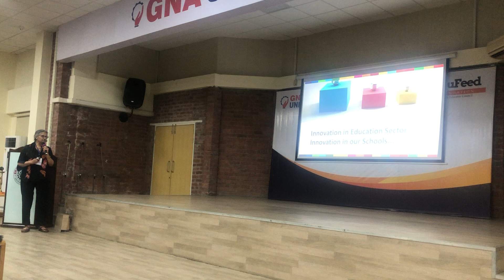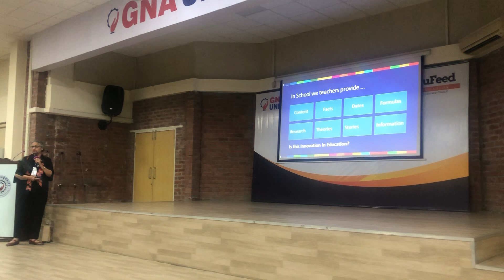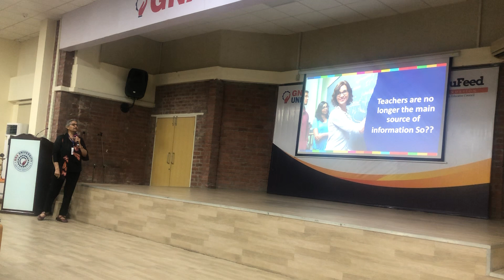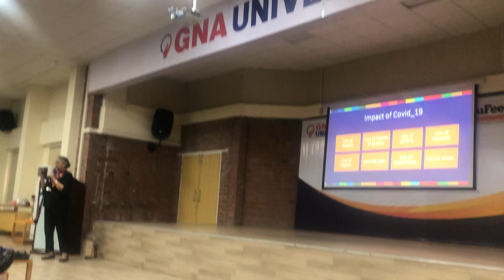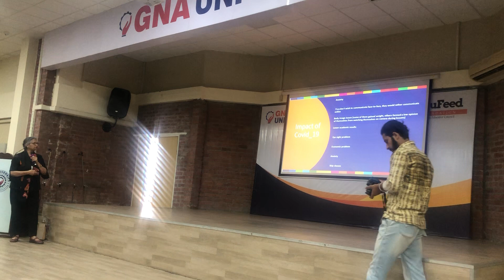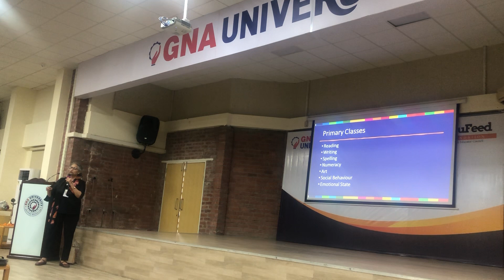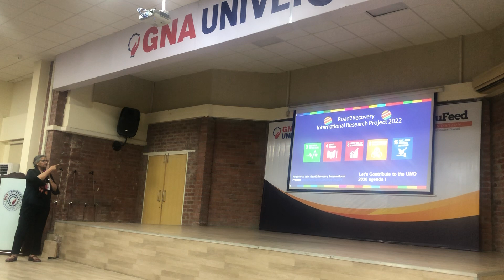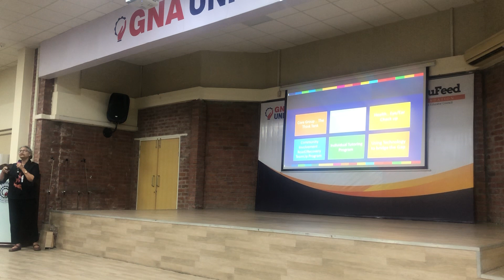Ms Paramjeet Kaur Dhillon during the 2nd National Education Conference